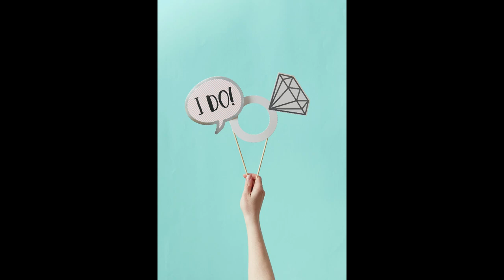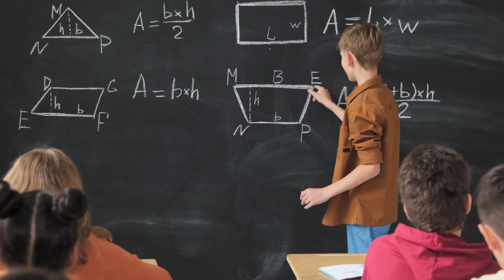Amazing Facts About India The Largest Democracy on Earth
for entertainment, sports and lifestyle news.